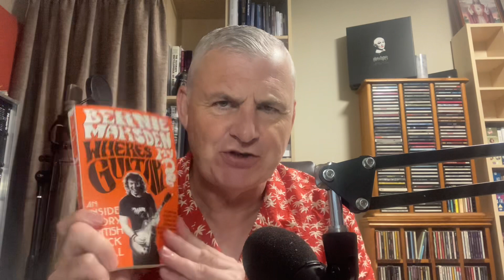The Best Rock Book Ever!!!!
Rock show!